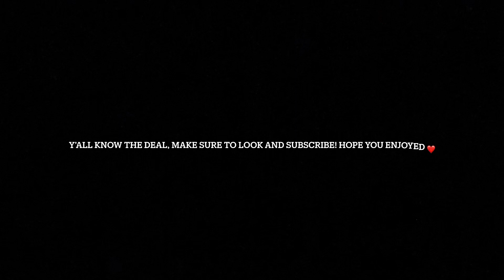Day Trip to Miami | Vlog